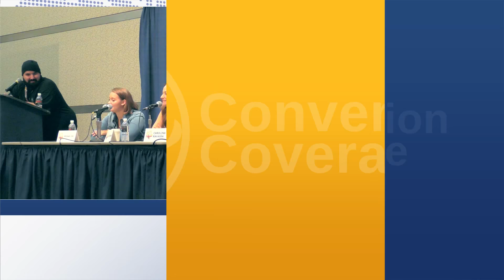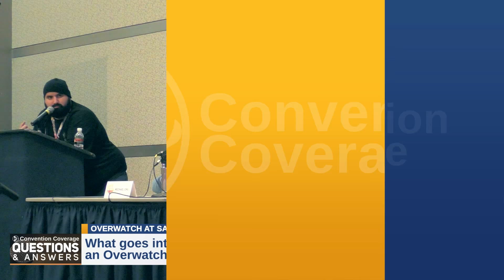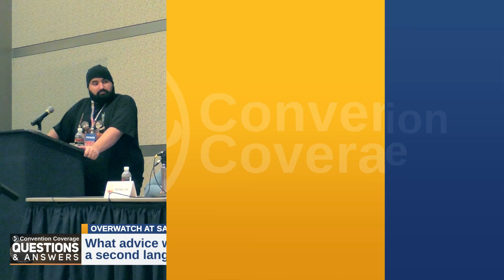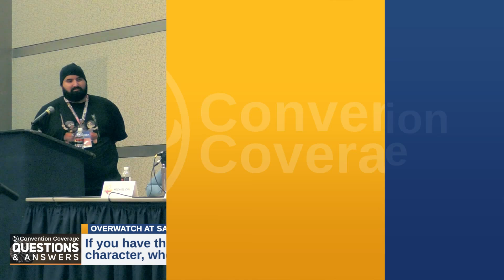Overwatch (Sunday) [SacAnime Summer 2018]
- Matilda Smedius, Carolina Ravassa & Elise Zhang Go against the Petra Act and come join the voices from Overwatch for an hour of storytelling and questions. Featuring the voices of Brigitte, Sombra and Mei.

Panel: Overwatch Panel
Event: SacAnime Summer 2018
Guests: Michael Chu, Matilda Smedius, Carolina Ravassa, Elise Zhang
Date Of Recording: September 2, 2018
Recording Time: 10:00 AM - 11:00 AM PST

⏱️ Timestamps ⏱️ / ❓ Questions ❓
00:00 Intro/Opening
04:51 How does it feel to have so many fans come to your table and talk about their passion for the game?
07:39 How has it been to meet some of the voice actors in person?
12:03 What is your personal favorite Overwatch events?
14:38 Is there an ability that you would like to add on to your character?
17:40 What life experience do you feel has been the most helpful in becoming a good voice actor/writing a character story?
23:26 How does it feel to know that there are a lot of fans that care to know who worked on the game?
24:26 How does it feel to be part of Blizzard Entertainment?
29:38 When you are playing as the character you voice, who do you despise versing against?
31:22 How does it feel to have your character be the most controversial character to play with/against?
33:49 What was your initial thoughts about writing a backstory for Hammond?
35:05 What is your first reaction to people claiming that climate change is not real?
36:09 What pizza toppings would your Overwatch character get?
37:24 What kind of television shows would you think the Overwatch characters would watch?
38:34 If you could make an Overwatch animated short for your character, what would it be?
41:27 What goes into planning, writing, and coordinating an Overwatch event and how long does the process take?
43:31 Have you seen any Overwatch fanart?
45:34 Do you have any nicknames for any of the members or talent?
47:07 What advice would you give to people trying to learn a second language?
51:07 If you have the chance to voice another Overwatch character, who would it be?
54:13 What is your favorite character outside of the Overwatch universe?

ChannelMDID: 30b3a9d4231b1ed48168aef1c4ac4912